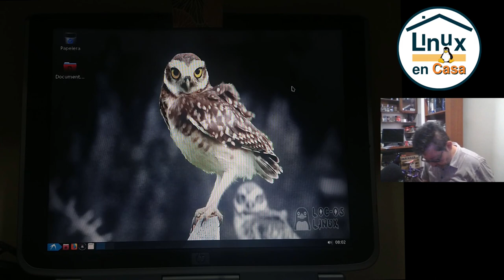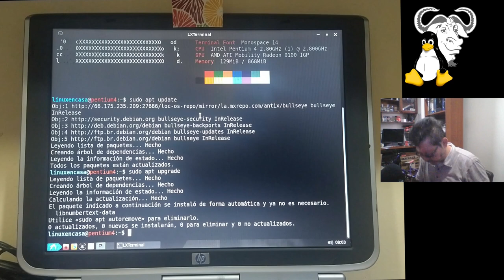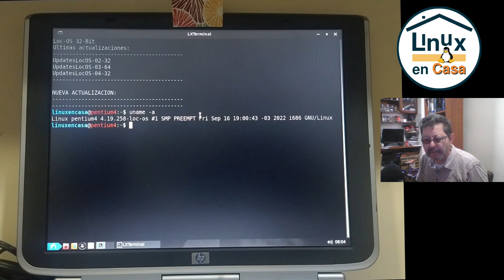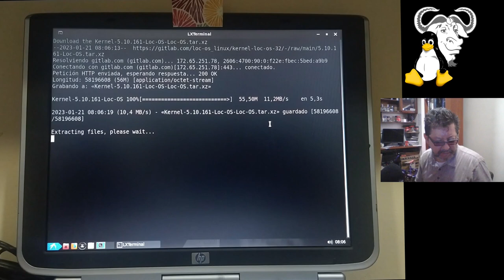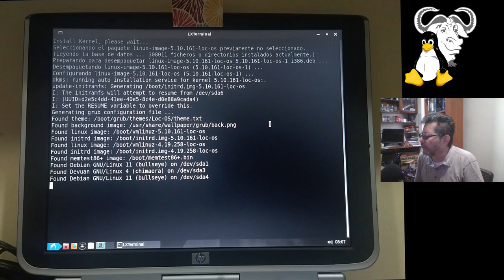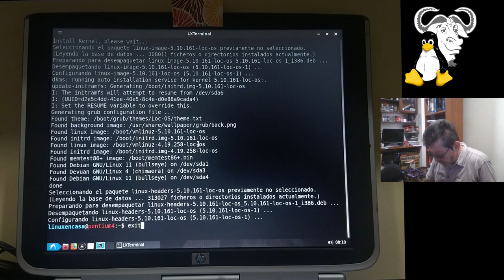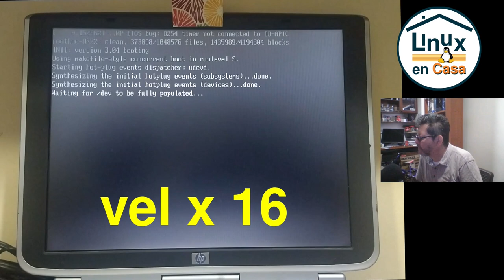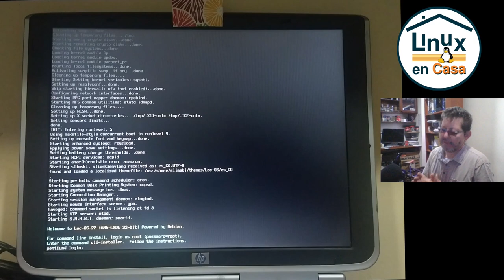LocOS Linux - Actualizar el Sistema e Instalar un NUEVO KERNEL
Continuando con las pruebas de mi Pentium 4 en este video muestro cómo Actualizar Loc-OS Linux 32 Bits y cómo instalar el Kernel 5.10.  Estoy instalando el mismo kernel que utiliza Debian y Devuan Linux (Bullseye) previa a la prueba de desempeño similar a la que hice comparando Debian, que tiene Systemd, y Devuan que no utiliza el init systemd:

VIDEOS DE REFERENCIA:
La instalación de Loc OS en el pentium 4 se hizo en 3 videos: